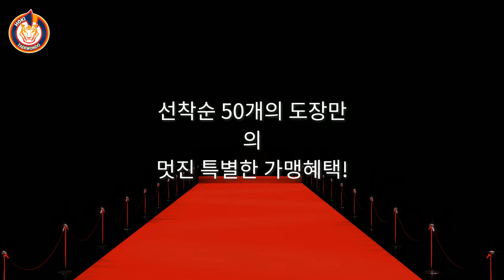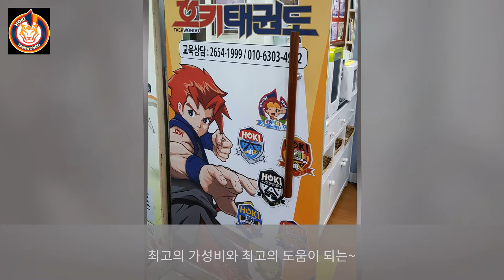호키태권도의 귀환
호키태권도가 다시 시작합니다.